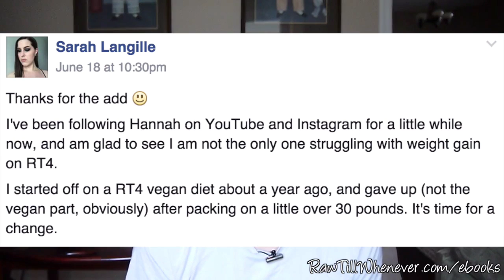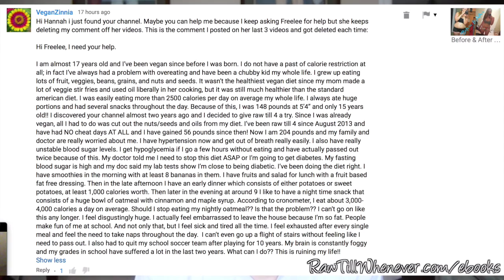Why You're Not Losing Weight On A High Carb Plant-Based Diet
Our Best Whole Food Recipes for Weight Loss